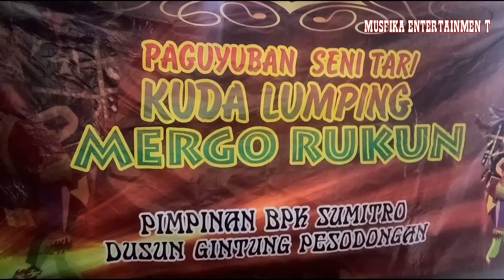Kinayakan2 kuda lumping Mergo rukun Gintung Pesodongan Kaliwiro Wonosobo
Pentas seni tari kuda lumping Mergo rukun,dusun Gintung desa Pesodongan kec.Kaliwiro kab.Wonosobo,di Gintung,desa Pesodongan.Dalam acara suroan peguyuban seni tari kuda lumping Mergo rukun pada tgl 26 september 2019.

Moment ini diabadikan oleh " MUSFIKA ENTERTAINMENT dan audio rental " BIMA SOUNDSYSTEM " dari Gintung desa Pesodongan.